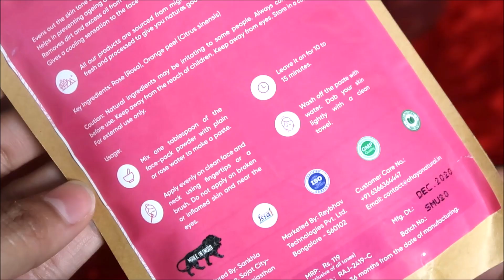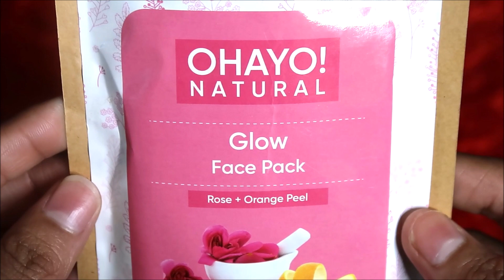ಕನ್ನಡ OHAYO NATURAL GLOW FACE PACK REVIEW & DEMO | MADE IN INDIA UNDER Rs100 | Pavithra iyer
Hi Everyone 😊 Today am sharing 🌹OHAYO NATURAL GLOW FACE PACK DETAILED REVIEW & DEMO IN KANNADA which is affordable Skincare UNDER Rs100 also this brand is MADE IN INDIA available on ShopG app✨Hope diz video will be helpful 😊

Thankyo All For Watching 😊